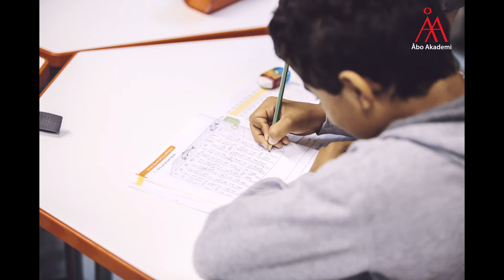Why did you choose ÅAU? - Student Ana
Exchange student Ana from Spain explain why she choose Åbo Akademi University.